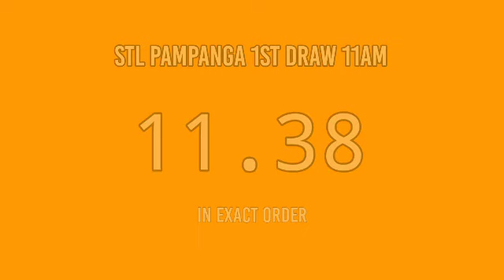1ST DRAW, STL PAMPANGA 11AM RESULT TODAY April 3, 2022 MORNING DRAW RESULT PHILIPPINES